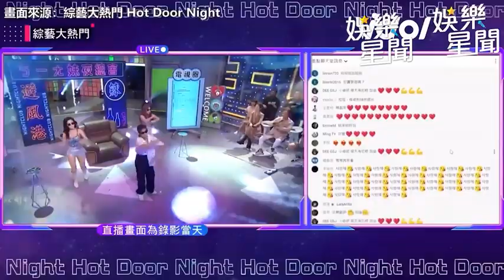籃籃聯手無尊嚇孟潔 應援舞超香連林襄都直呼：好好看！｜三立娛樂星聞